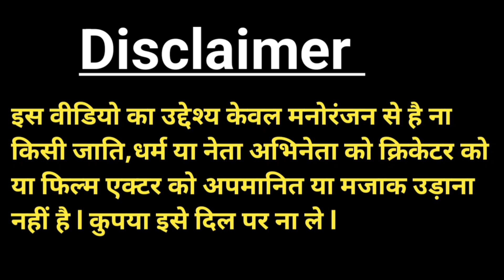Comedy Video 🤣 l नया साल में चिकन पार्टी l Narendra Modi Rahul Gandhi Asaduddin Owais Yogi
cartoon video
funny video
comedy video
new year Cartoon video
new year comedy video
new hindi comedy video
comedy video
comedy video 2023
hindi comedy video 2023
chicken ki party video
entertainment 2.0